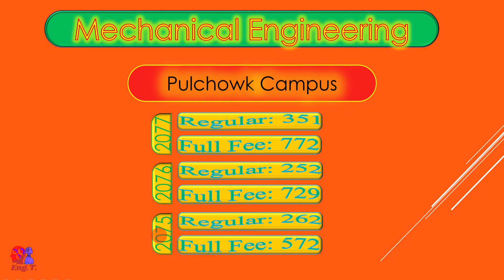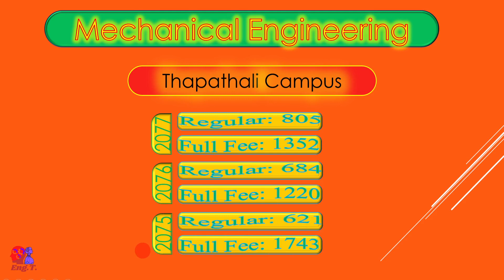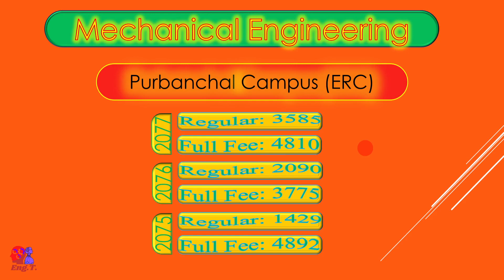Mechanical Engineering | Cut-off ranks | 2077/2076/2075 | Till 3rd admission | for each colleges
In this series of videos we will upload calculator tricks to solve objective questions for mathematics. We hope it will help for all kind of competitive exams. It is specially based on entrance preparation of IOE Pulchowk campus, TU.

It is a video with in the playlist calculator tricks (for IOE entrance). In this particular playlist we used to upload calculator tricks for ioe entrance, shortcut tricks of mathematics, time saving methods etc. We will keep updating you about ioe notices till your admission in ioe from the entrance of ioe pulchowk campus.

About calculator:
We are using calculator fx-991es plus to prepare this video. IOE allows simple scientific calculator which should not be programable. The fx-991es is the example of the allowed calculator. There will be no any restriction on using this calculator in IOE exam hall.

Video's Topics:
cut-off ranks
cut-off ranks of ioe constituent college
ioe cut-off ranks
pulchowk cut-off ranks
ioe admission process.
priority form filling process
how to apply for priority form
cut-off ranks of different colleges
cut-off rnaks of pulchowk campus
cut-off ranks of thapathali campus
mechanical engineering
mechanical engineering cutoff ranks
cutoff ranks of mechanical engineering
mechanical cutoff ranks
cutoff ranks of mechanical
mechanical pulchowk cutoff ranks
ioe mechanical cutoff ranks